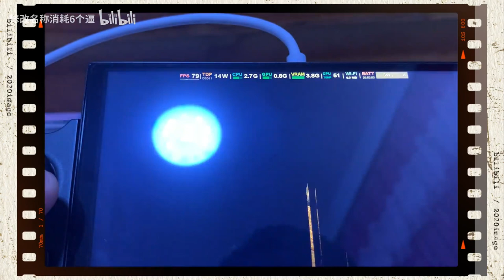Don't play this if you have 3d vertigo